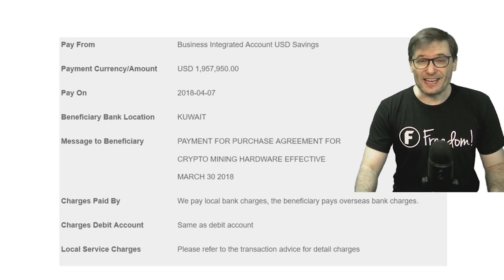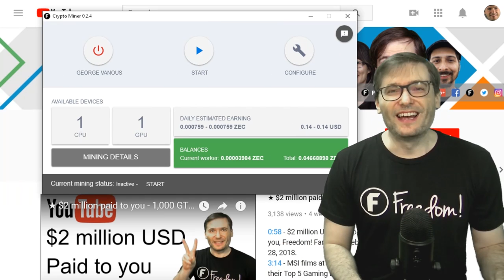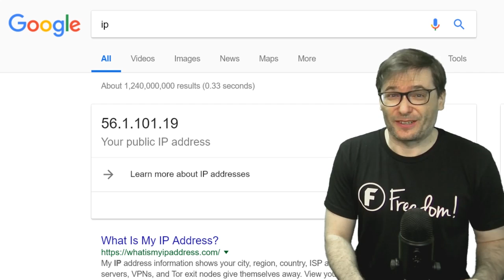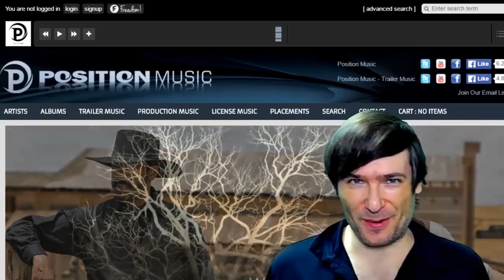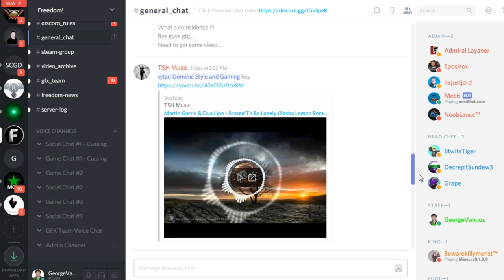★ USD 1,957,950 invested in crypto yesterday!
George sent almost $2 million USD to launch our crypto mining farm in Kuwait that will create 50% more revenue than what Freedom! currently makes on YouTube.

We will re-invest this new revenue stream back into growing the Freedom! Family and Crypto Family. It was a toss-up between going on exotic vacations or helping you grow. We decided to help you grow :-)

▼ Crypto links

0:00 - Poetry in Motion - download ➜
1:14 - Elven Cliffs - download ➜
3:11 - Knights of Death - download ➜
3:54 - Tear it Down - download ➜
5:18 - Daenerys Lullaby (Dreamers Waltz) - download ➜

▼ Heartbeat

▼ Freedom! links

Freedom! community

Freedom! support

Freedom! Twitter

2. Position Music and FiXT music, used in Call of Duty, NBA and Far Cry, is now for free to all Freedom! partners

4. AudioMicro 150,000+ catalog of music and sound effects licensed for free to all Freedom! partners for commercial purposes